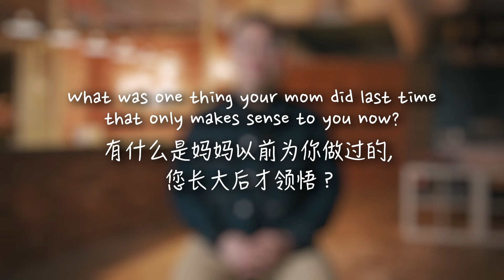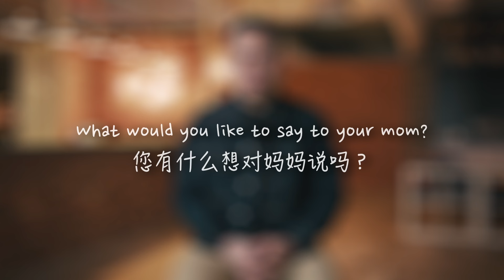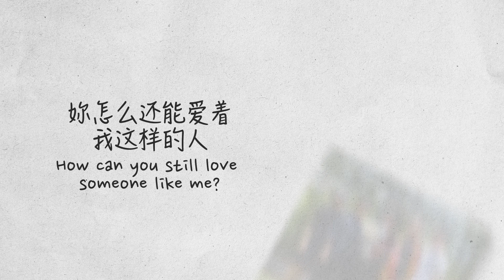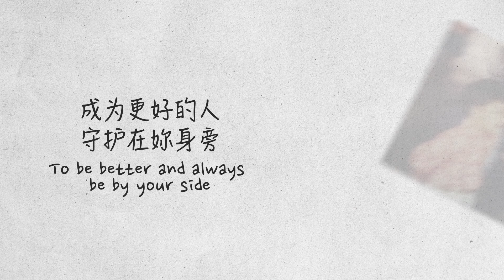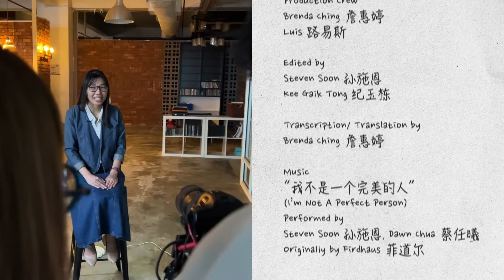Happy Mother's Day 2024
Happy Mother’s Day to all the incredible mothers! You are so precious and we are grateful for you. God bless you!